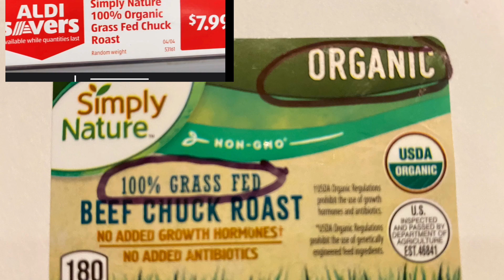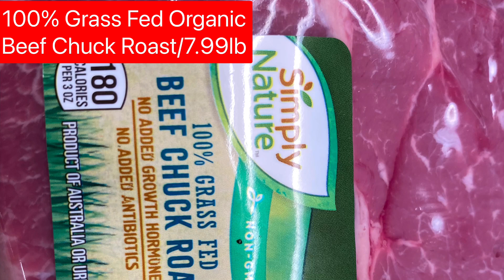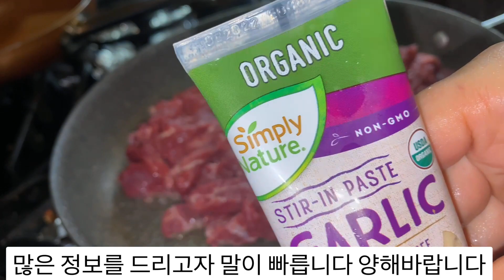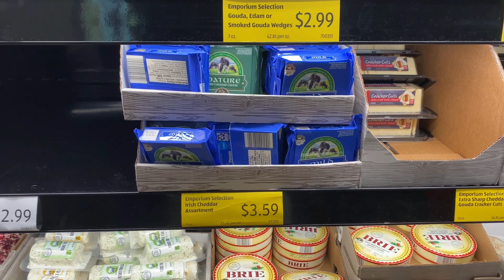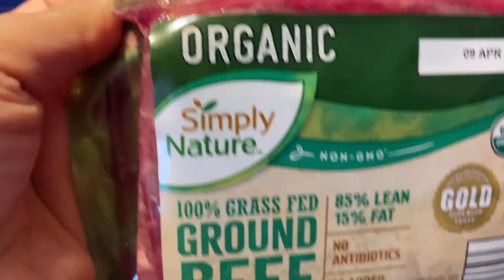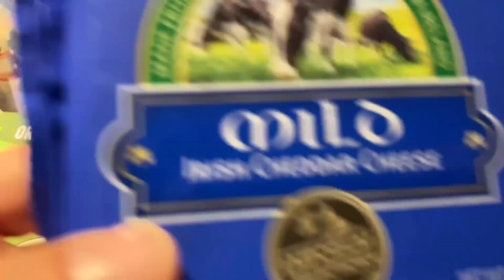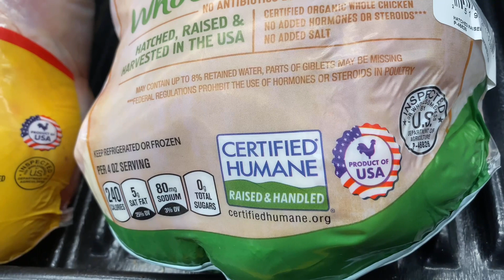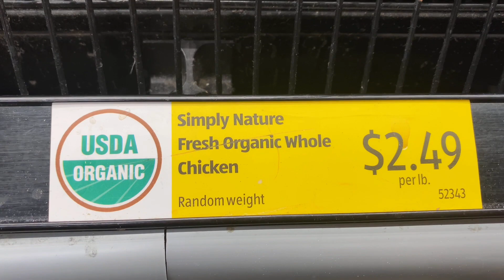Aldi독일마트 알디가 또 해냈습니다 /100% Grass Fed Organic Beef Chuck Roast처음봄)Grass Fed Cheese미국20년주부노하우/미국살림/미시간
Aldi Organic Certified Humane 🐔
알디 왜 가야만 하는가
모르면 손해
지혜로운 미국살림
코스코보다 좋은 알디